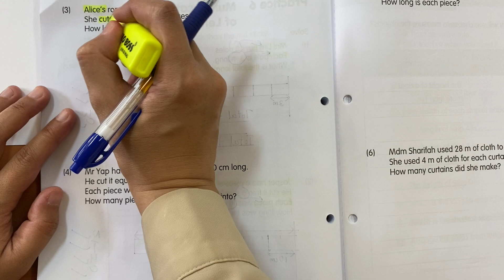LENGTH: MULTIPLICATION AND DIVISION